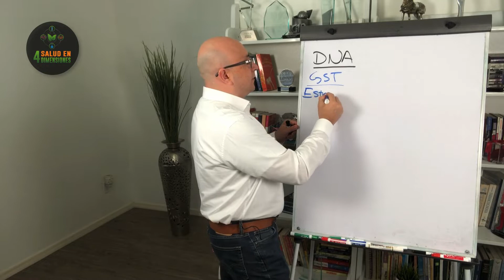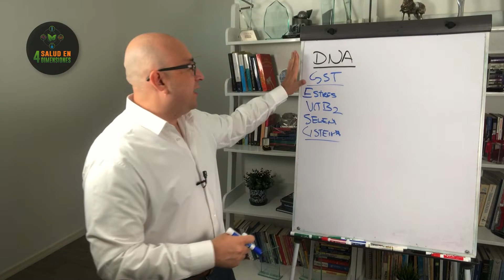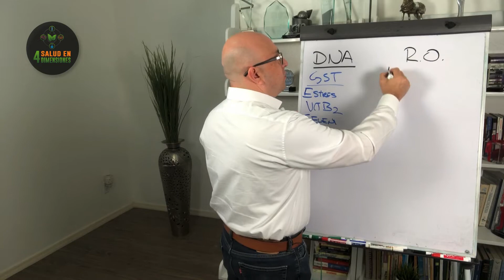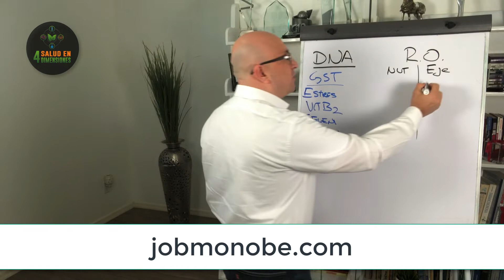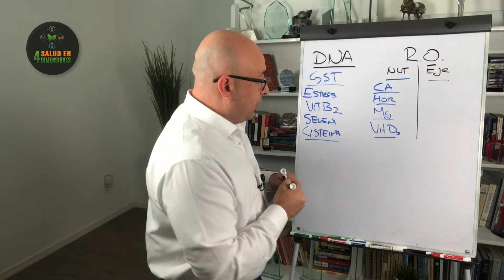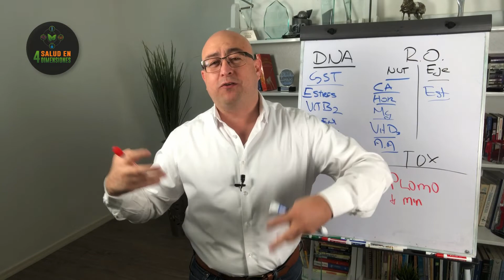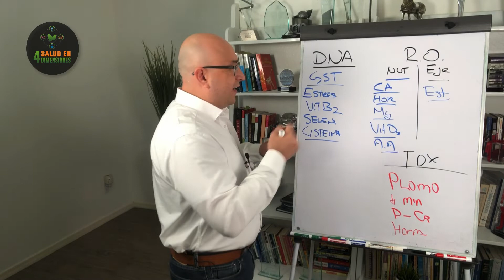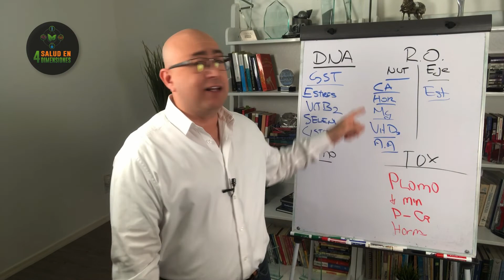OSTEOPOROSIS, EMOCIONES Y ALGO MÁS - DR JOB MONOBE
OSTEOPOROSIS, EMOCIONES Y ALGO MÁS

ACOMPAÑAME HACER ANALISIS DE LAS CAUSAS MAS PROBABLES OSTEOPOROSIS

EQUILIBRIO MENTE  y CUERPO : DR JOB MONOBE

(EVALUACIÓN GRATIS)

Dr Job Noé Monobe Arciniega
Universidad Xochicalco
Ced.Prof. 2849252
Ave 3 # 43 entre calle 1 y 2 Fraccionamiento Bugambilias, Hermosillo Sonora México. C.P. 83140
Aviso de publicidad para medios electrónicos:  en tramite.